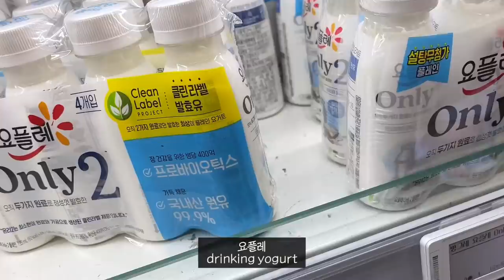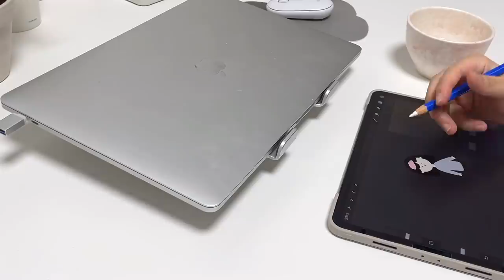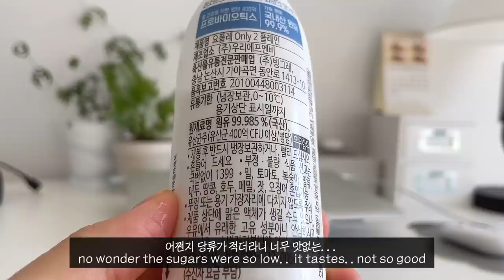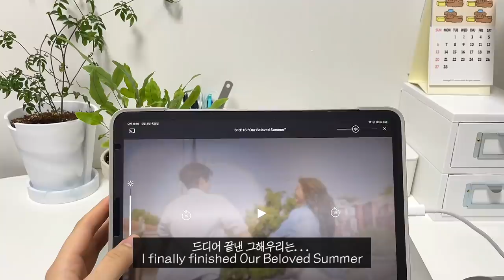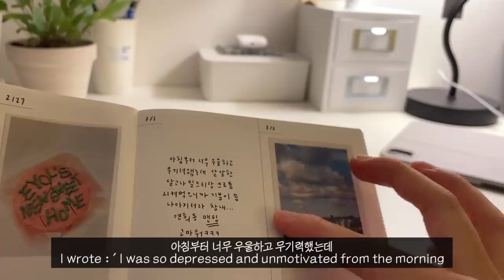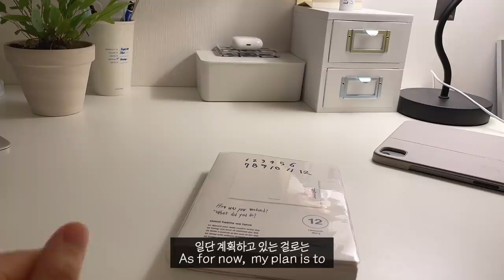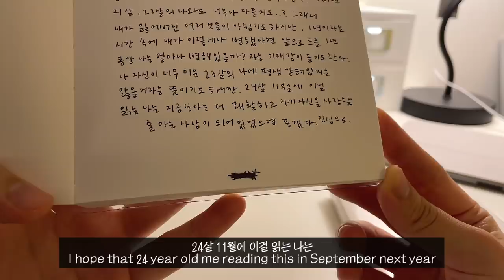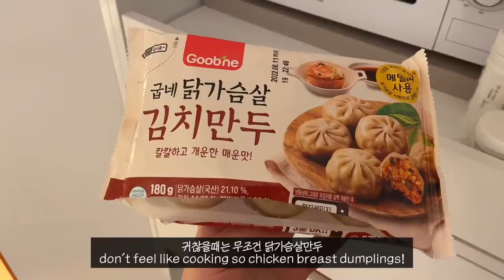VLOG | 본가 가서 고구마 털어오는 자취생의 일상, 다이어트에 대한 솔직한 이야기, 다이어트 식단 브이로그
일단 올려버리기. 더보기란 수정 나중에 해.
12시 전에 올리고 싶어요.